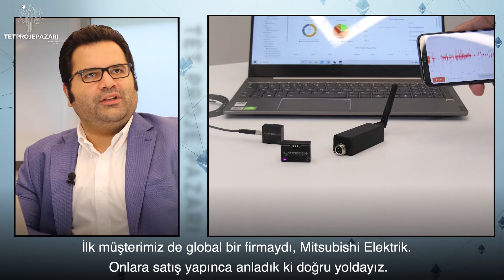Başarı Tüneli: Sensemore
TET PROJE PAZARI NEDİR? 🌱
Tohumdan fidana, fikirden inovasyona,
inovasyondan girişimciliğe, değer kazandıran,
geleceğe yön veren akıllı projeler buluşması. 🌱

TET’in ASIL AMACI NEDİR? 🌱
Projemizin amacı; AR-GE kuruluşları, teknopark çalışanları ve araştırmacıları tek bir bünyede birleştirmek, aralarındaki iletişimi artırmak, AR-GE destek programlarına yönelimi arttırmak ve sanayi ihtiyaçları ile buluşmaya katkı sağlayacak ortak proje fikirlerinin oluşturulması amaçlanır.

KATEGORİLERİMİZ;
Çevre Uygulamaları 🏡
Enerji Uygulamaları 🔋
Sağlık Uygulamaları 💊
Diğer Uygulamalar ⚙️